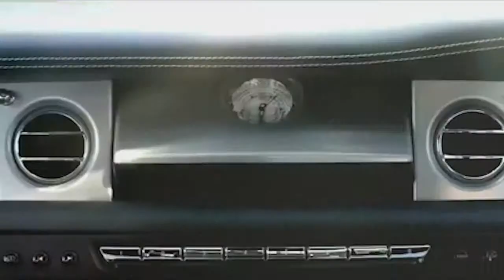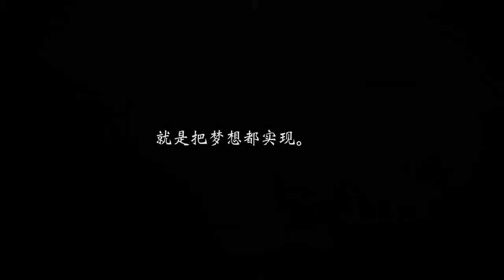Riway Car 3 Roll Royce Achievers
Year 2017 Dec